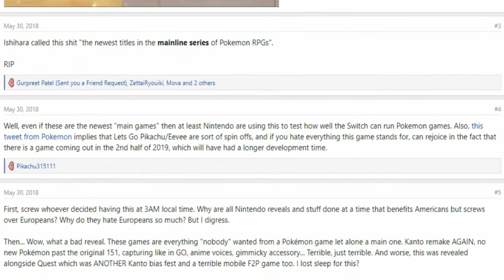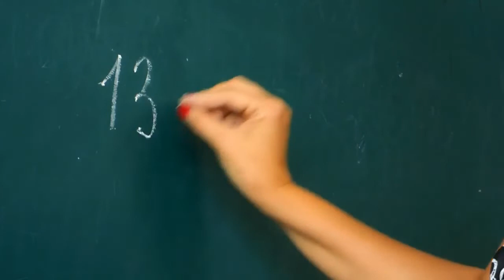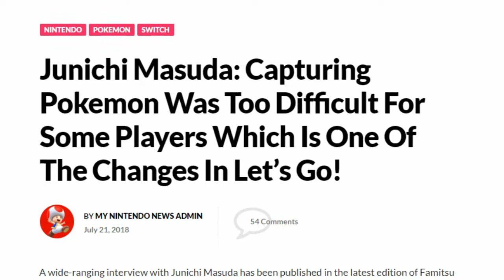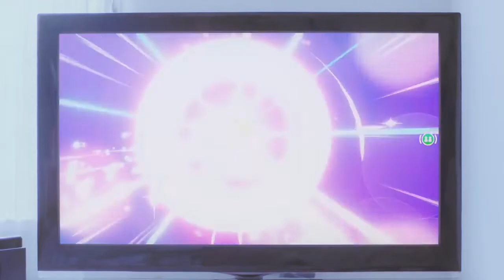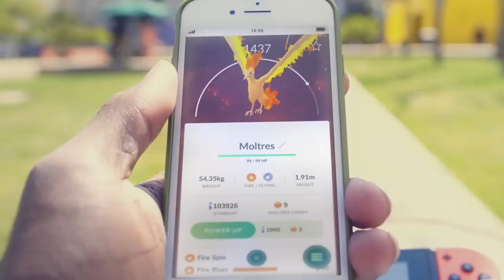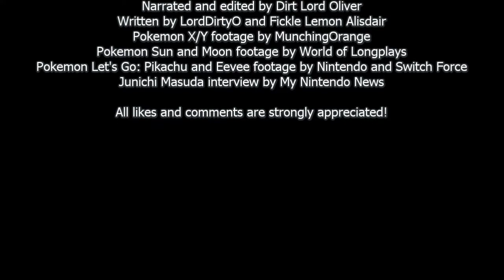Should I Be Excited For Pokemon Let's Go?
My reaction to the upcoming Pokemon games on the Nintendo Switch and a discussion on why I'm not hyped.